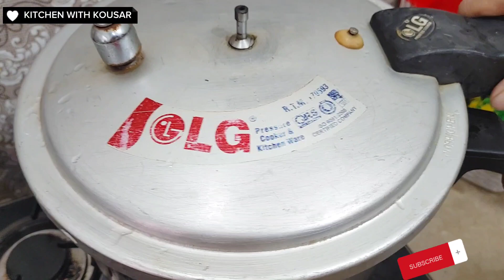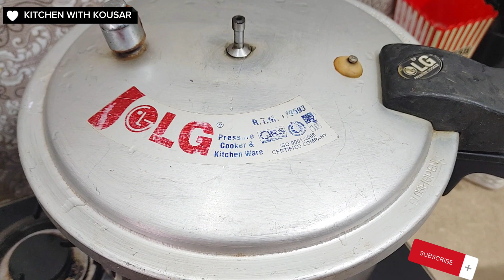Bhuna Gosht Recipe | بھنا گوشت بنانے کا طریقہ | Bhuna Beef Gosht By Kitchen With Kousar